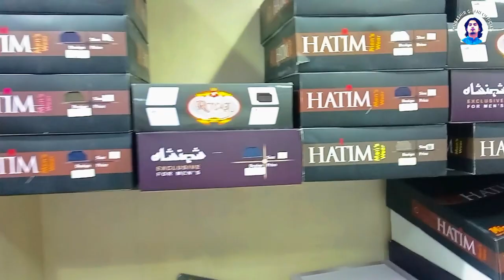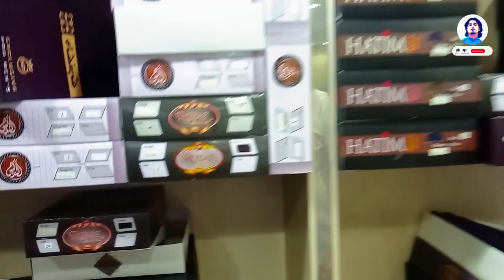Mans Shalwar Kameez for Eid|in Bur Dubai Meena Bazaar|Gent's Kurta Pajama Design| 2023 |Cheap Price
Mans Shalwar Kameez for Eid